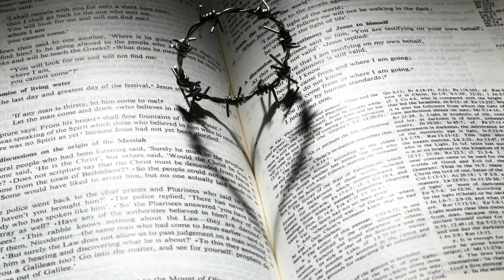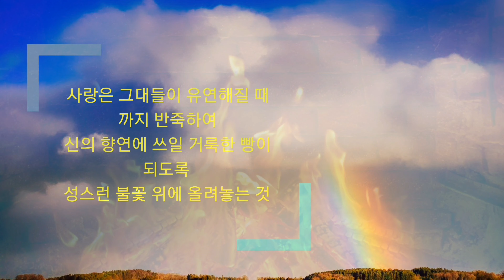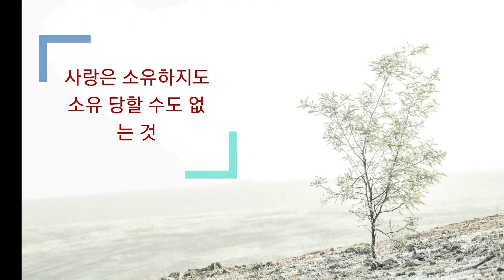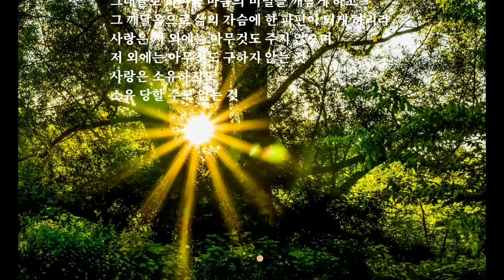🌍[세계의 명시]사랑은 칼릴지브란,사랑시,애송시,유명시,현대시,명시 낭송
이 채널에서는 한국인이 좋아하는 시,우리에게 공감과 치유,위로가 되는 좋은 시들을 여러분에게 소개하고 낭송해 드리려고 합니다.그동안 저의 라인댄스 영상도 업로드 해 왔으나 앞으로는 시낭송 영상을 주로 올리겠습니다.
🚩채널명은 시앤댄스(Poem&Dance)그랜마류를 그대로  유지하겠습니다.🚩

🍀이 영상들이 여러분들의 마음을 편안하게 하고,휴식하게 하며,작은 즐거움이 되셨으면 합니다.

《라인댄스 영상은 저의 또 다른 채널을 시청해 주시면 감사하겠습니다.》
※채널명※
[라인댄스 그랜마류] :라인댄스 영상을 업로드합니다.]

사랑은

               칼릴 지브란

사랑은 마치 잘 쌓인 낟가리처럼
그대들을 자신에게로 거두어들이는 것
사랑은 그대들을 두들겨 벌거벗게 하는 것
사랑은 그대들을 체로 쳐서
쓸모없는 껍질들을 털어버리게 하는 것
사랑은 그대들이 유연해질 때까지 반죽하여
신의 향연에 쓰일 거룩한 빵이 되도록
성스런 불꽃 위에 올려놓는 것

사랑은 이 모든 일을 그대들에게 행하여
그대들로 하여금 마음의 비밀을 깨닫게 하고
그 깨달음으로 삶의 가슴에 한 파편이 되게 하리라
사랑은 저 외에는 아무것도 주지 않으며
저 외에는 아무것도 구하지 않는 것
사랑은 소유하지도
소유 당할 수도 없는 것